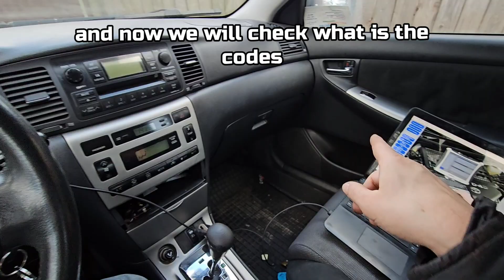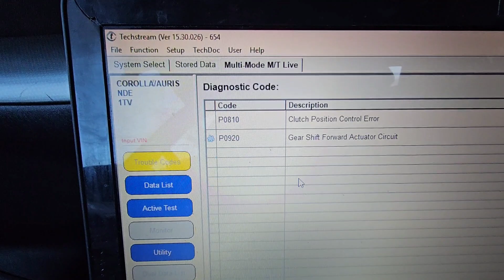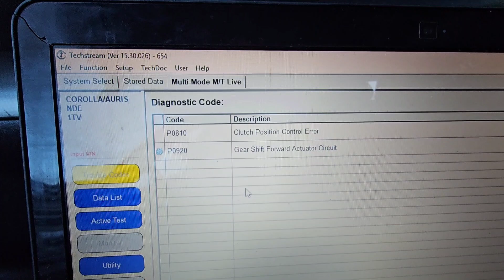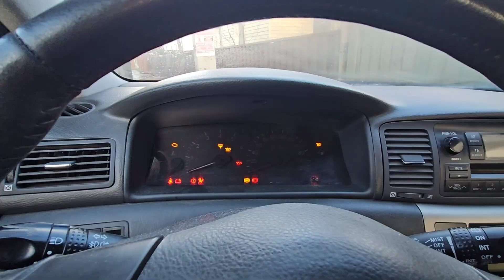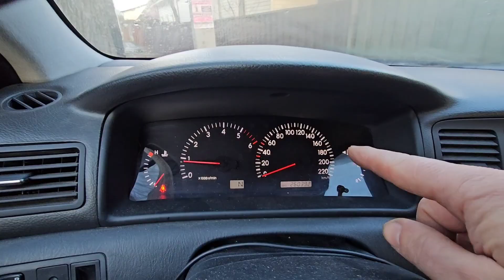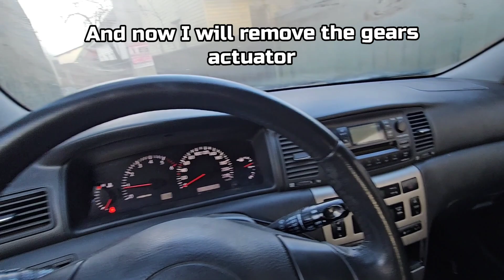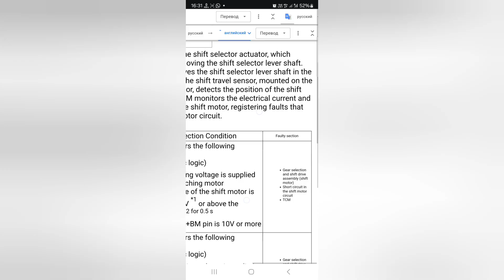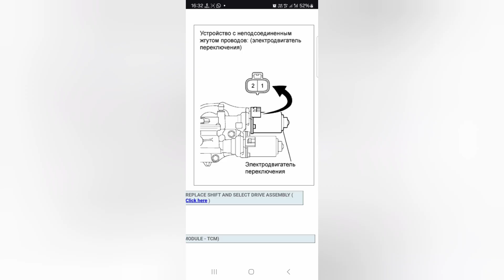CHECKING AND REPAIRING ROBOT TOYOTA SEMI AUTOMATIC P0900 P0810 P0920 P0910 P0909 P0919 MMT ALL MODEL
English:
I can resolve any problem online or give solution how to resolve all MMT Semi Automatic Gearbox by Aisin that installed to those cars models.
Such  as: Clutch Actuators, Gears Shifting Actuator, no N on dash, N flashing, blinking, no trouble codes but not working, not erasable trouble codes, gears not engaging, clutch is slipping, gearbox computer is beeping, have red cog light on dashboad, and all acording those trouble codes.

Я могу решить любую проблему онлайн или предоставить решение для всех полуавтоматических коробок передач MMT Aisin, установленных на этих моделях автомобилей.
Например: актуаторы сцепления, актуатор переключения передач, нет символа N на панели приборов, мигает символ N, мигает, нет кодов неисправностей, но они не работают, нестираемые коды неисправностей, передачи не включаются, сцепление пробуксовывает, компьютер коробки передач пищит, горит красная шестеренка на панели приборов и все, что связано с этими кодами неисправностей.

Français :
Je peux résoudre tout problème en ligne ou vous fournir des solutions pour tous les problèmes de boîte de vitesses semi-automatique MMT Aisin installée sur les modèles de voiture suivants :
Par exemple : actionneurs d'embrayage, actionneur de changement de vitesse, absence d'indicateur N au tableau de bord, indicateur N clignotant, absence de codes d'erreur mais dysfonctionnement, codes d'erreur non effaçables, passage de vitesse impossible, embrayage qui patine, bip du calculateur de boîte de vitesses, voyant d'engrenage rouge allumé au tableau de bord, et tous les problèmes associés à ces codes d'erreur.

Español:
Puedo resolver cualquier problema en línea o brindarle soluciones para todas las cajas de cambios semiautomáticas MMT de Aisin instaladas en estos modelos de vehículos.
Por ejemplo: actuadores del embrague, actuador de la palanca de cambios, ausencia de la luz N en el tablero, luz N parpadeando, sin códigos de error pero el vehículo no funciona, códigos de error que no se pueden borrar, las marchas no engranan, el embrague patina, la computadora de la caja de cambios emite pitidos, se enciende la luz roja de engranaje en el tablero, y todos los demás problemas relacionados con los códigos de error mencionados.

Portugal:
Posso resolver qualquer problema online ou fornecer soluções para todos os problemas com a caixa de velocidades semiautomática MMT da Aisin instalada nestes modelos de automóveis.

Italiano:
Posso risolvere qualsiasi problema online o fornire soluzioni per tutti i cambi semiautomatici MMT di Aisin installati su quei modelli di auto.

Deutsch:
Ich kann jedes Problem online lösen oder Ihnen Lösungen für alle Aisin-Halbautomatikgetriebe (MMT) anbieten, die in diesen Fahrzeugmodellen verbaut sind.

p0500 p0562 p0603 p0613 p0617 p0703 p0715 p0725 p0806 p0807 p0808 p0810 p0812 p0820 p0821 p0885 p0887 p0900 p0905 p0906 p0907 p0909 p0910 p0915 p0916 p0917 p0919 p0920 p1875 U0001 U0101

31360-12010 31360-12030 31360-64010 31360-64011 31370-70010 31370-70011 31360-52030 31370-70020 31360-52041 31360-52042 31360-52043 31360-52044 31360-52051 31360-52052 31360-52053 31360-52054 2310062JE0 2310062JE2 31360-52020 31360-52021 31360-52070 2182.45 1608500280

My partner in UK
Professional diagnostics and car repair. MMT Expert - all contacts below.
MMT Experts specialising in Toyota, Peugeot & Citroen  semi-automatic transmissions (MMT)
EBay store
MMT Experts is the no 1 trusted specialist to go to. You will get a trusted repair and solution to  problem if you cannot repair the car yourselve.  MMT Experts are the only company who sell parts have all the parts but also fit the parts that sell.